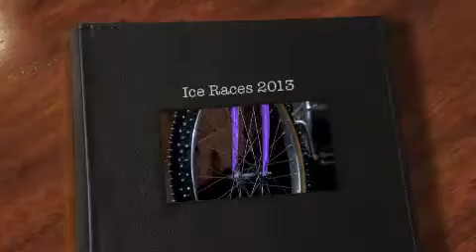Ice Races 2013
Sukee Arena Indoor Ice Racing World Championships 2013